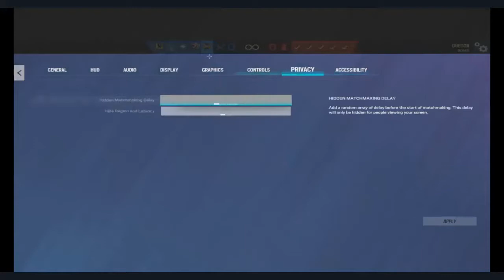The Beautiful Creation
It finally came after 3-4 business days